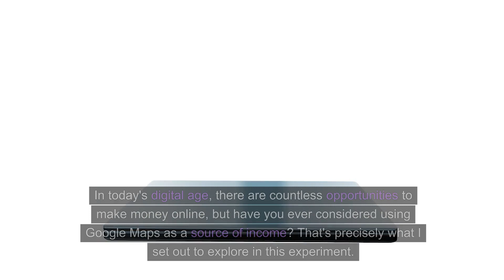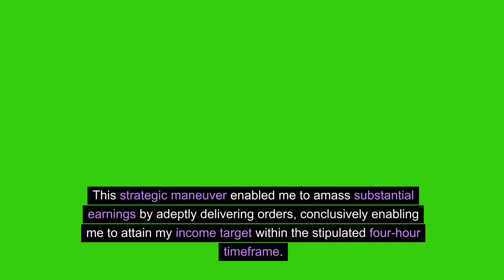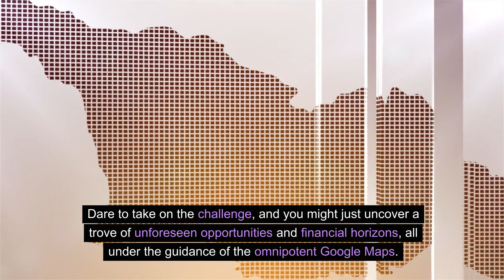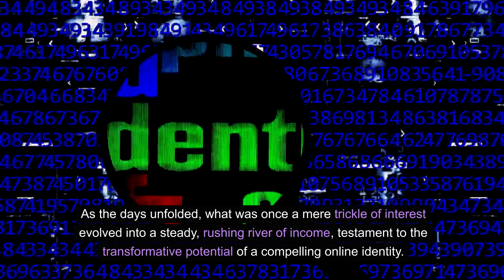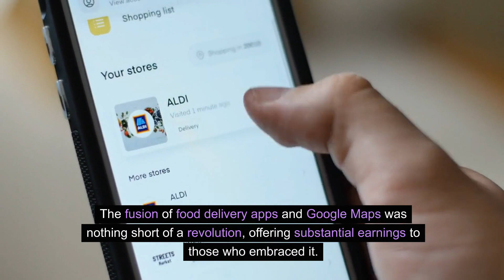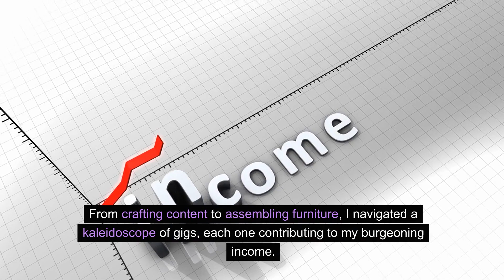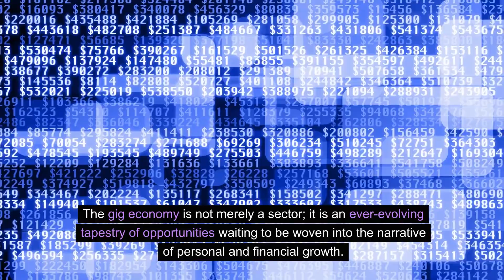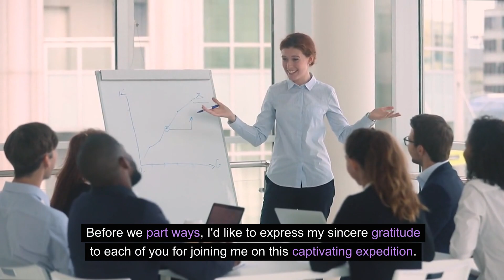I Tried Making $800 in 4 Hours with Google Maps (To See If It Works)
Can Google Maps really help you make $800 in just 4 hours? Join me as I dive into the world of online money-making and put Google Maps to the test. From hidden gems to surprising opportunities, you won't believe what I discover.